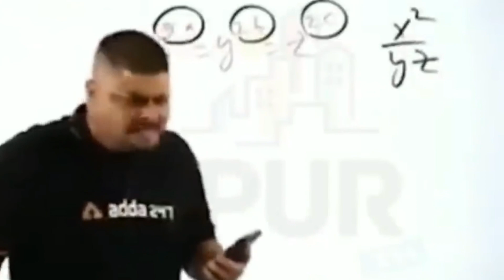Confused Between Maruti Suzuki Grand vitara and Toyota Hyryder❓️🤔 - Don't Worry here the solution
TOYOTA HYRYDER VS MARUTI SUZUKI GRAND VITARA

HYRYDER VS GRAND VITARA
HYRYDER 2022 VS GRAND VITARA 2022
MARUTI VS TOYOTA

INCASE OF INQUIRY